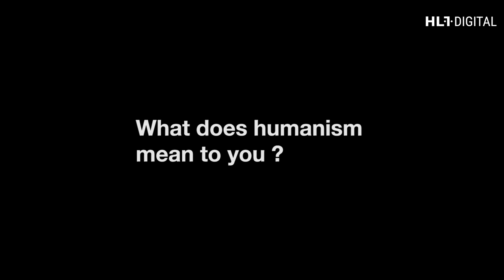What Does Humanism Mean To You? | HLT.Digital · Simon Marshall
Simon Marshall is an experienced teacher and teacher trainer. He has delivered CELTA and Delta courses in various institutions such as International House, British Council, Pilgrims, and York St. John’s University, where he currently designs and delivers CELTA courses. He also has considerable experience in designing and teaching  methodology and language improvement courses for teachers of English. He has a strong record in academic management. Check more here: hlt.digital/profiles/simon-marshall/

The HLT.digital project aims to digitise and preserve a body of knowledge on Humanistic Language Teaching (HLT) as an approach to language teaching. This approach places the ‘whole person’ at the centre of the learning process.

Co-funded by the European Union. The views and opinions expressed are those of the author(s) and do not necessarily reflect the views and opinions of the European Union or the awarding organisation. Neither the European Union nor the awarding organisation accepts any responsibility for them